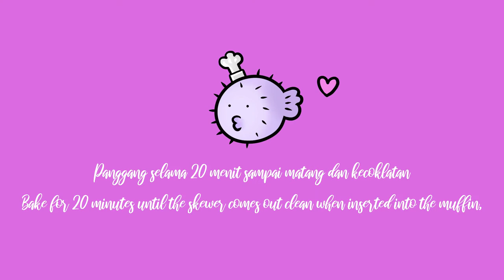Healthy Banana Muffin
MORNING RUSH! This healthy muffin will just make your day!

Bahan:
200g tepung wholemeal
100g tepung protein sedang (saya pakai tepung segitiga biru)
120g gula semut
2sdt baking powder
1sdt kayu manis bubuk
1/2 tsp garam
2 buah pisang ambon yg sudah matang sekali (sudah lembek)
2 butir telur
250ml susu segar
75ml minyak sayur
50g kacang hazelnut cincang kasar
chocolate chip (tambahan)

Cara Membuat
- Panaskan oven 200c
- Haluskan pisang, sisihkan
- Ayak tepung, gula, baking powder, kayu manis dan garam di mangkok besar, aduk rata.
- Campur pisang, susu, telur, minyak di mangkok sedang, aduk rata
- Masukan campuran pisang ke bahan kering, aduk rata
- Masukkan kacang hazelnut
- Bagi adonan di loyang muffin yg sudah dialasi kertas
- Tabur chocolate chip diatas muffin (kalau pakai)
- Panggang muffin selama 20 menit, sampai matang dan kecoklatan
- Keluarkan dari Oven dan dinginkan diatas rak

Tips:
- Pisang pilih yang udah mateng banget yaa
- Gula semut bisa diganti gula merah
- Jangan mengaduk adonan terlalu lama, asal kecampur aja udah ok koq
- Chocolate chip bisa campur ke adonan juga, masukin bareng kacang yoo

 Ingredients:

200g wholemeal flour
100g all purpose flour
120g brown sugar
2tsp baking powder
1 tsp cinnamon powder
1/2 tsp sea salt
2 medium bananas
2 eggs
250ml fresh milk
75ml vegetable oil
50g chopped hazelnut
chocolate chip (optional)

Cara Membuat
- Preheat oven to 200c
- Mash bananas, put aside
- Shift flours, sugar, baking powder, cinnamon and salt in a large mixing bowl, mix well.
- In another bowl, mix bananas, milk, egg and oil.
- Add wet ingredients to the dry one, mixing just until moistened.
- Add hazelnut
- Spoon batter into muffin tin lined with cup case.
- Sprinkle chocolate chips if using
- Bake for 20 minutes until the skewer comes out clean when inserted into the muffin,
- Remove from the oven and cool on wire racks.

Tips:
- Use over ripe bananas
- Don't over mix the batter, little lumps here and there  are ok
- Chocolate chip can be mixed into the batter, add together with hazelnut